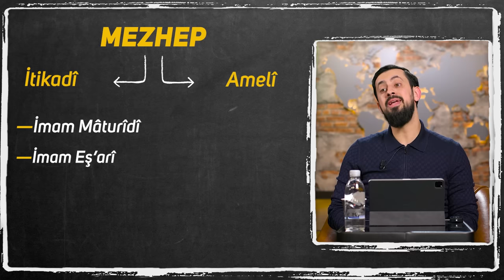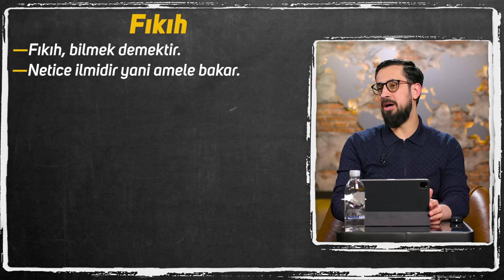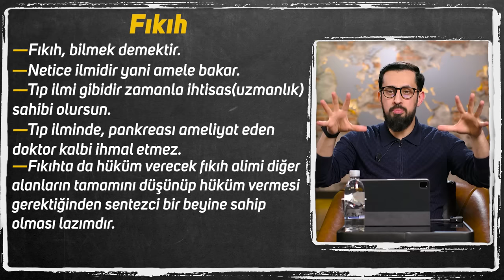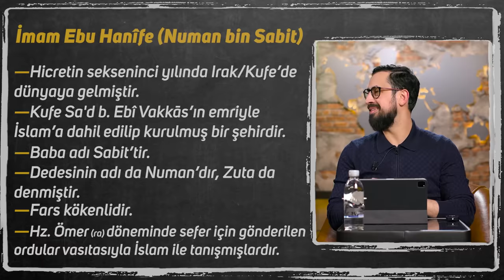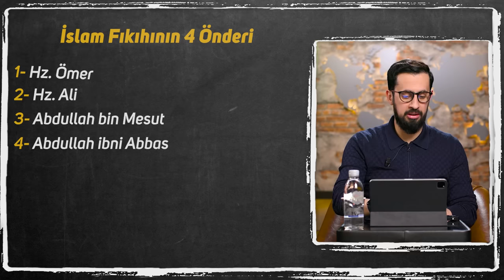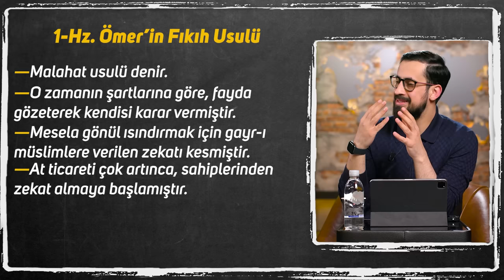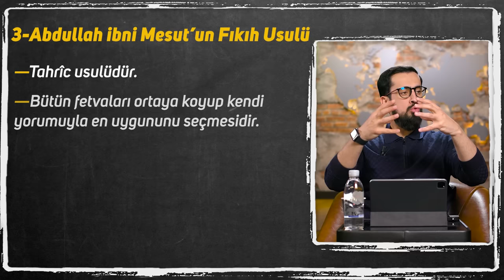İmam-ı Azam Ebu Hanife'nin Muhteşem Hayatı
İmam- Azam kimdir?
İmam-ı Azam'ın hayret verici acılarla geçen hayat hikayesi
Mezhepler doğru mu?
Mezheplere ne gerek var?
İyi Seyirler..

00:00 Giriş
16:37 İmam-ı Azam Lakabı Nereden Gelmiştir?
13:20 Gayrimüslimle Münazara
13:58 Rüya
30:53 İlminin Sırrı

cemaatler
cemaat
mezhepler
mezhep ayrılıkları
hanefi
şafii
maliki
hanbeli
ilim
fıkıh
içtihat